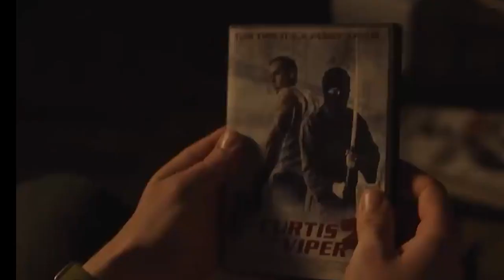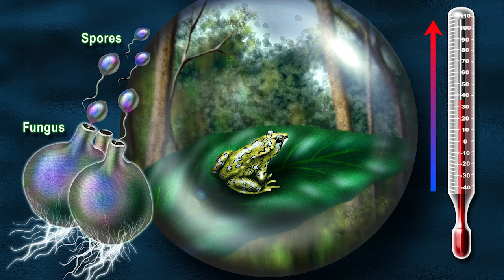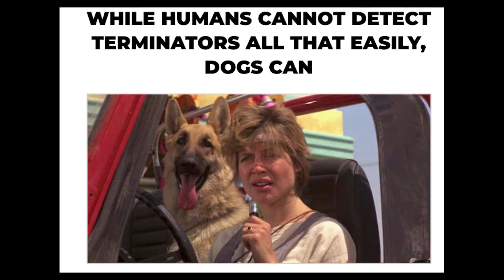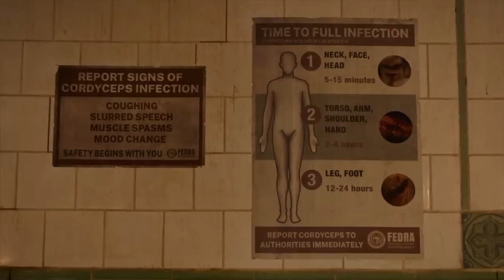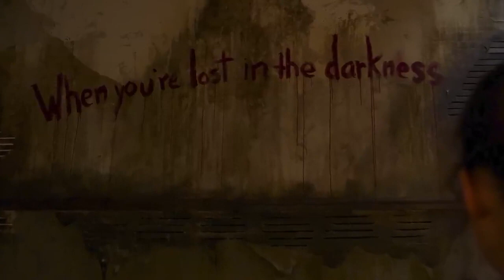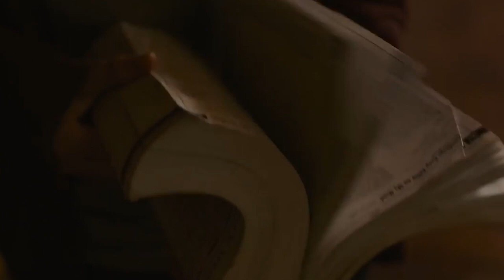The Last of Us S01 E01 - Mazombie ya Fangasi na Mabadiriko ya Hali ya Hewa. Mapunye Kama Mapunye